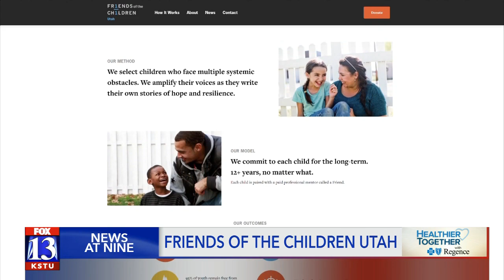Friends of the Children opens Utah chapter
A new organization has launched in the midst of this pandemic, to help children and their caregivers break the cycle of poverty.